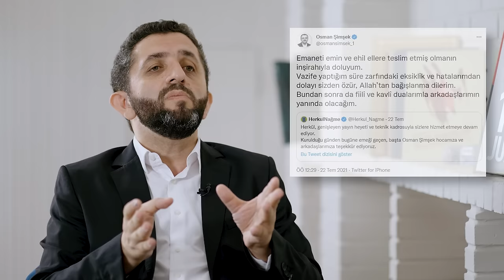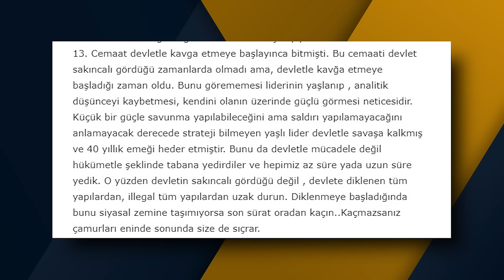FETÖ ELEBAŞI CEHENNEME GİTTİĞİNDE YERİNE GEÇEBİLECEK 4 İSİM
15 Temmuz darbe girişimi için 40 yıllık bir çalışma yürüten FETÖ elebaşı Gülen, cehennemin dibini boyladığında onun yerine elbet birini getirecektir. Bu isimlerin, çok fazla ön planda görülen isimlerden olmayacağı aşikar. Onun yerine gelebilecek, olası 4 ismi sizin için derledik ve araştırdık.

00:00 Giriş
00:25 FETÖ elebaşı Gülen cehennemi boyladığında onun yerine geçebilecek dört isimden bahsedeğiz.
01:25 Osman Şimşek FETÖ elebaşı cehenneme gittiğinde başına geçmesi olası isimlerin başında geliyor.
01:52 Osman Şimşek Cevdet Türkyolu kavgasından sonra örgütte kartlar yeniden karıldı.
02:44 Osman Şimşek Cevdet Türkyolu ile kavga ederek dayak yemesine rağmen örgütte önemli görevler üstlenmiş ve bu da onu en güvenilir isimler arasına sokmuştur.
03:46 Ahmet Kurucan kimdir?
04:20 Zaman gazetesinde yayınlanan Ahmet Kurucan yazıları ile FETÖ elebaşı hakkında önemli bilgiler edinildi.
05:10 15 Temmuz darbe girişiminin başarısız olması ile birlikte FETÖ elebaşı Gülen 40 yıllık çalışmalarının boşa gitmesinin sebebi olarak Ahmet Kurucan’ı göstermişti.
06:41 FETÖ elebaşının yerine gelmesi muhtemel bir diğer isim ise örgütün kuruluşundan beri olan Halit Esendir.
07:18 Örgütün yöneticileri ile arası bozuk olan Halit Esendir, firari FETÖ’cü olarak Almanya’da yaşıyor.
08:45 Örgüt mensupları darbe girişimi başarısız olması sebebiyle buna sebep olan  üyelerine oldukça kızgın.
09:10 Hamdullah Bayram Öztürk kimdir?
10:06 Örgüt kadrolarını çok iyi bilmesi sebebi ile Hamdullah Bayram Öztürk, FETÖ elebaşı Gülen cehenneme gittikten sonra yerine gelmesi olası bir isim.
11:00 Tüm bu isimler dışında FETÖ elebaşı Gülen, hiç beklenmeyen sürpriz bir ismi dışarıdan getirip örgütün başına koyabilir.